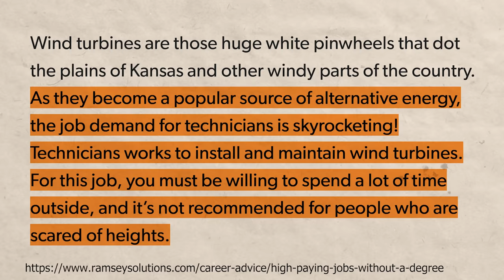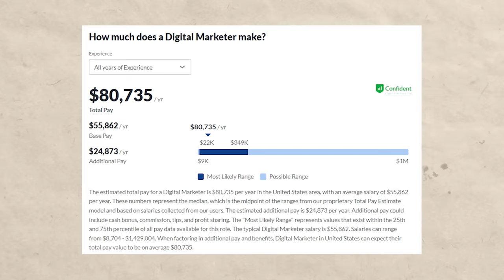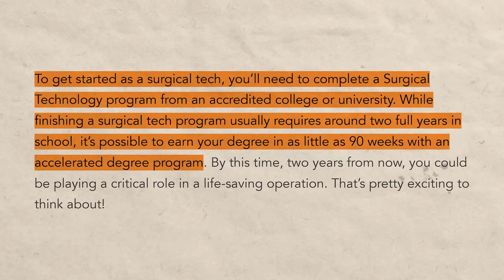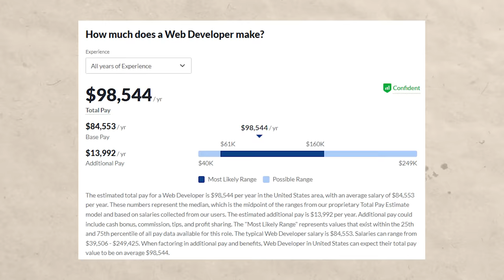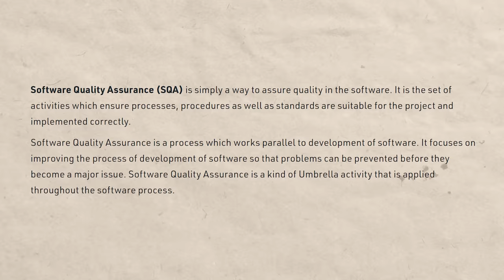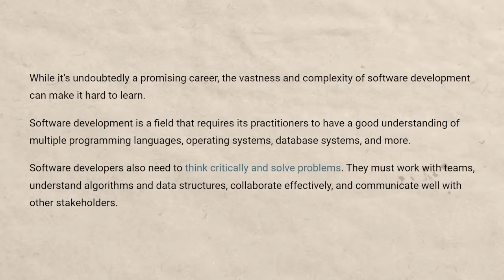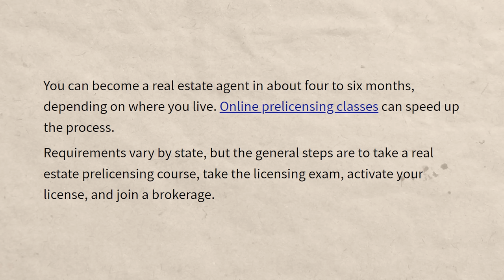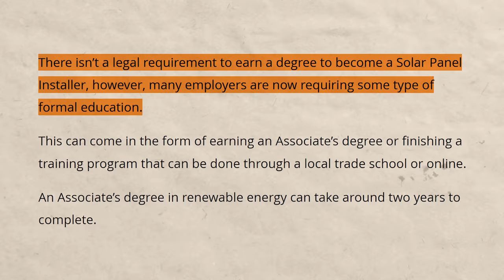13 Highest Paying Entry Level Jobs With The MOST Demand